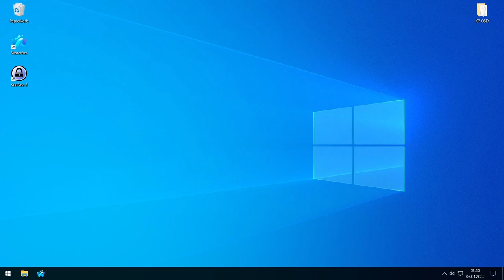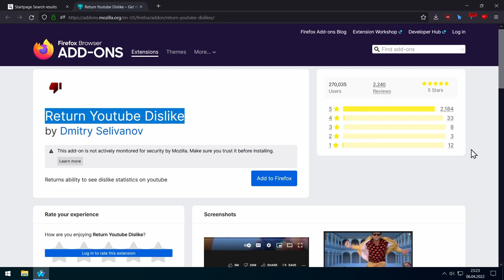Tutorial - Youtube Dislikes wieder anzeigen für Firefox und Chrome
Kurzes Tutorial, wie ihr die Youtube Dislikes wieder anzeigen lassen könnt.

Korrektur: *basierenden ;)

Viel Spaß!

00:00 Intro
00:15 Einleitung
00:27 Addon finden und installieren
01:03 Ergebnis und Outro